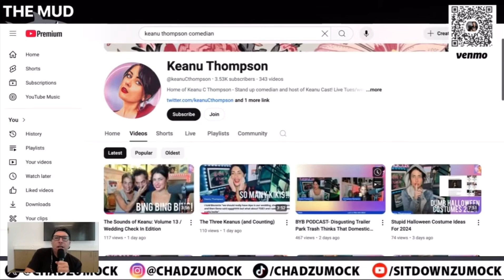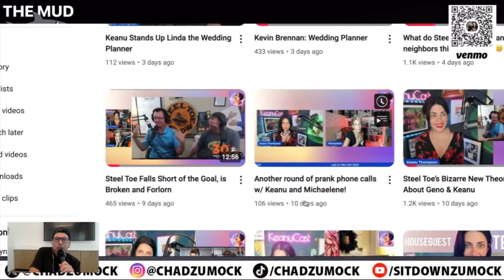Chad Zumock On Keanu Thompson Getting 0 VIEWS Besides Steel Toe GRIFT Content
Keanu only gets views when she features Steel Toe Morning Show